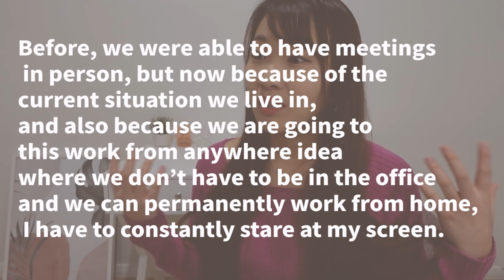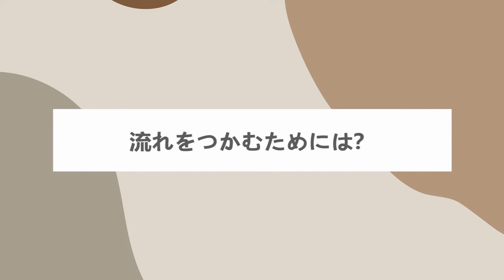英会話リスニングのコツ!これを意識するだけで聞き取れる!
英語リスニング力をアップする為の方法をまとめました!日常英会話からTOEICや英検でも使えます。

00:19 英語が聞き取れない理由
04:44 流れをつかむためには？
06:46 単語の増やし方
07:57 音と単語を結ぶ方法
08:49 リスニングのマインドセット

もしくは、
LINEアプリ→友達追加→ID検索→
@450aghxr をID検索！

毎日英語クイズを行っています🎁